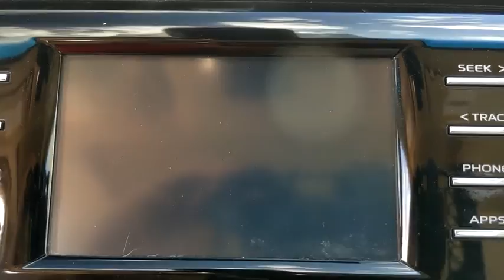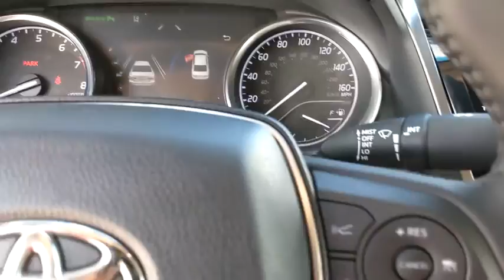2018 Toyota Camry San Antonio, Austin, Boerne, New Braunfels, Kerrville, TX A0004192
Super White Used 2018 Toyota Camry available in Boerne, Texas at Toyota of Boerne. Servicing the San Antonio, Austin, New Braunfels, Kerrville, TX area.

31205 Interstate 10 Frontage Rd

CARFAX One-Owner. 2018 Toyota Camry XLE White Certified. Backup Camera, Inspected, Professional Detail, Odor Free, Bluetooth, Leather, Automatic temperature control, Exterior Parking Camera Rear, Fully automatic headlights, Speed control.brbrOdometer is 12287 miles below market average! 28/39 City/Highway MPGbrbrToyota Certified Used Vehicles Details:brbr  * Roadside Assistancebr  * Transferable Warrantybr  * Vehicle Historybr  * Warranty Deductible: $50br  * Powertrain Limited Warranty: 84 Month/100,000 Mile (whichever comes first) from TCUV purchase datebr  * 160 Point Inspectionbr  * Limited Comprehensive Warranty: 12 Month/12,000 Mile (whichever comes first) from certified purchase date. Roadside Assistance for 1 YearbrbrAwards:br  * 2018 KBB.com 10 Best Sedans Under $25,000   * 2018 KBB.com Best Family Sedans   * 2018 KBB.com 10 Most Awarded Cars   * 2018 KBB.com Best Resale Value Awards   * 2018 KBB.com 10 Most Awarded Brands